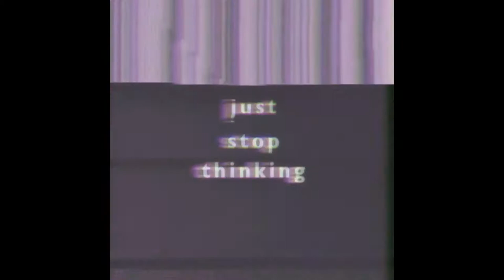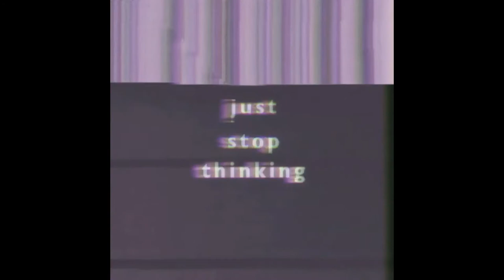Free Sad Guitar Type Beat - Xhale | Emotional Rap Instrumental 2022